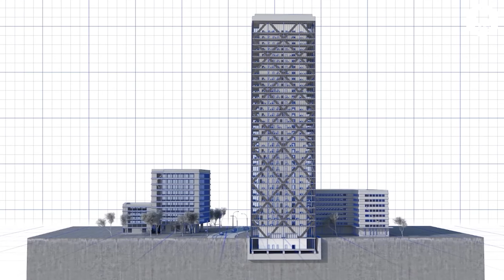세계에서 가장 긴 다리 TOP 5는?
오늘의 5초 주제는 "세계에서 가장 긴 다리 TOP 5" 입니다.